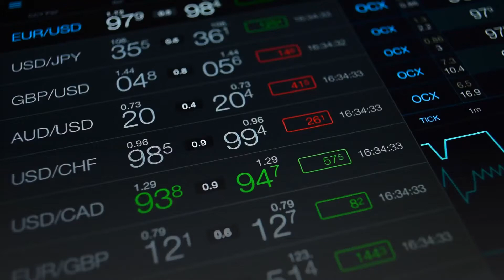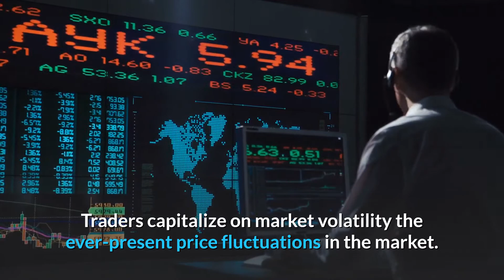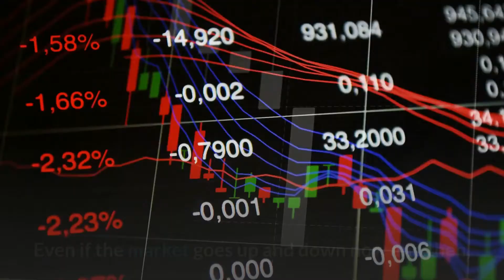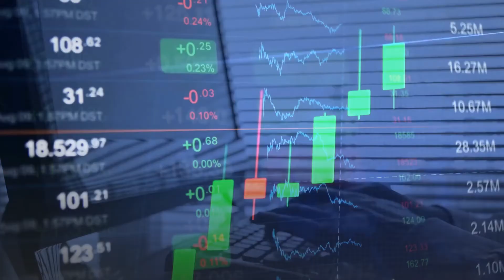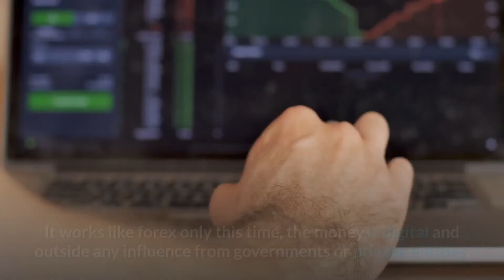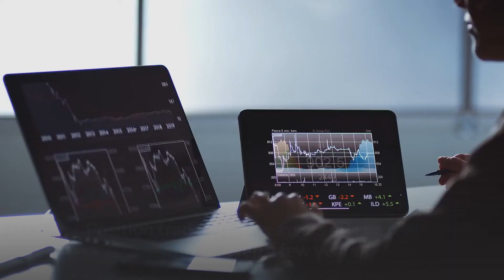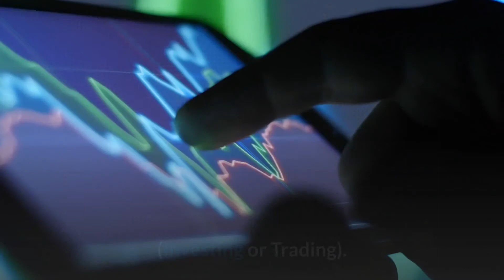The Difference Between Trading and Investing